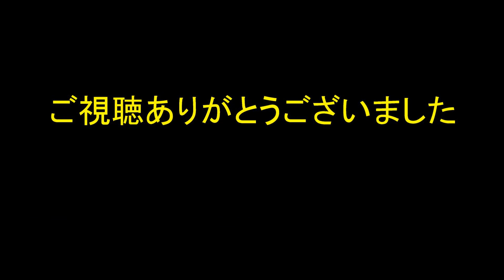手話単語⑱【一人ぼっち/シングル/独身】音声、字幕入り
手話単語【一人ぼっち/シングル/独身】
左手の人差し指を立てて、その周りを右手で囲むように動かす
（左右逆でもOK！自分の利き手で表現できます）

手話【一人ぼっち/シングル/独身】を使っている歌

※手話は地域によって表現に違いがあります。
※この動画はコメントオフです。
大山桂司（おおやまけいし）
全盲のシンガーソングライター
視覚障害者柔道元世界チャンピオン（IBSA柔道ユース世界大会金メダル獲得）

手話解説　湊万理子（まりぽん）
保育系マルチアーティスト